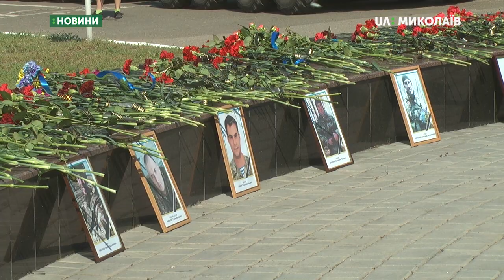Особовий склад 79-ї бригади повернувся з району проведення ООС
«Завжди перші». Особовий склад підрозділів 79-ї окремої десантно-штурмової бригади повернувся з району виконання бойових завдань у зоні проведення Операції об’єднаних сил. Військовослужбовці знаходились там вісім місяців.